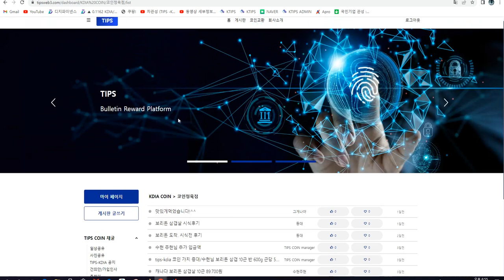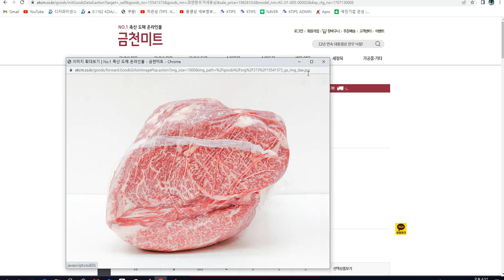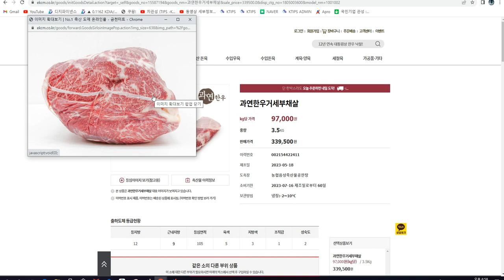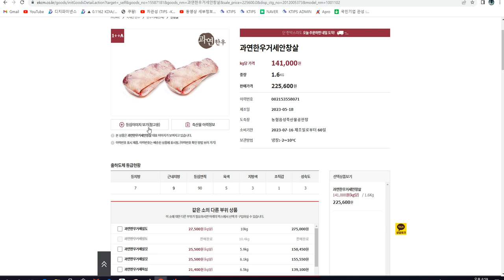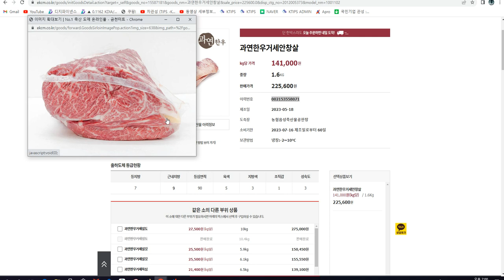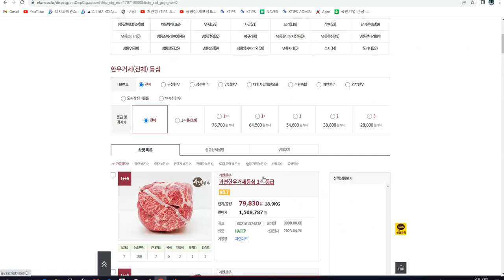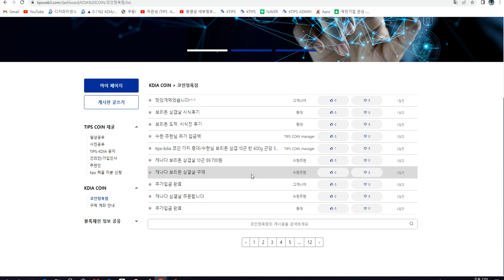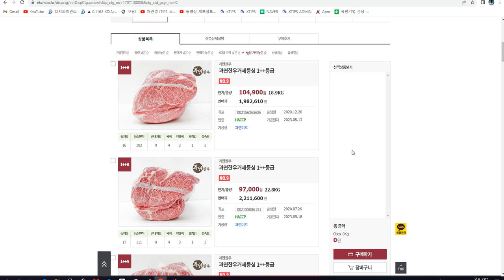한우1등급++투플러스 정육점 도매 원가로 사먹기 공동구매/고객이 주문한 /한우1등급++등심600g48.000원 1등급+목심10.000원+ 한돈삼겹12.000원수입냉장삼겹5.000원